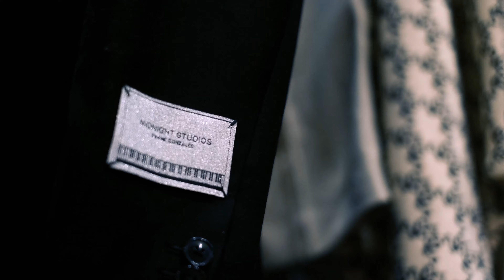LETHAL WEAPON [Official Video]